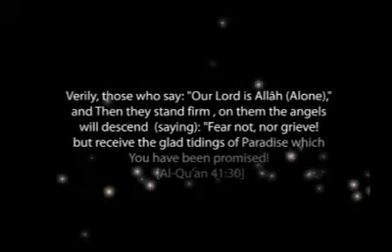Part 4: What Next?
What Next?

    * Why?
    * How?
    * Where?
    * What next?

Great news, once you have made a commitment to walk the path of the Islam that Allah chose for mankind, the next stop is Paradise!

Your lord, Allah, The Magnificent said, as expressed by his Messenger, Muhammad (Upon Whom Be Peace),

"O son of Adam, as long as you call upon Me and put your hope in Me, I have forgiven you for what you have done and I do not mind. O son of Adam, if your sins were to reach the clouds of the sky and then you would seek My forgiveness, I would forgive you. [Hadith Qudsi]